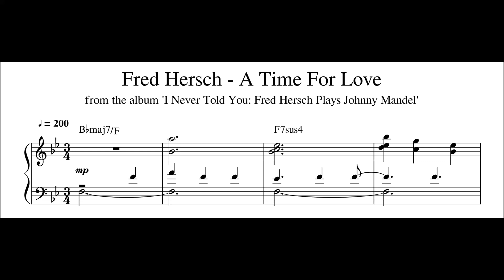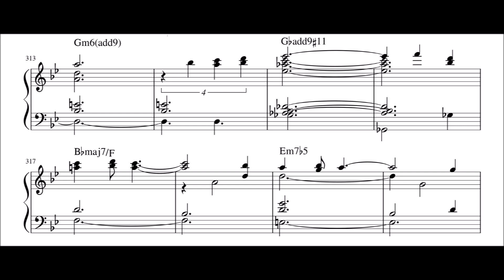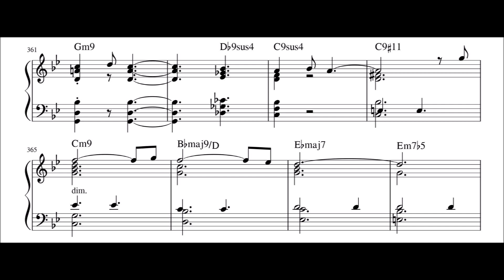Fred Hersch - A Time for Love - Piano Transcription (Sheet Music in Description)